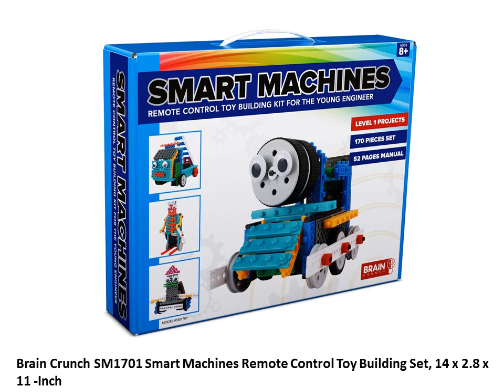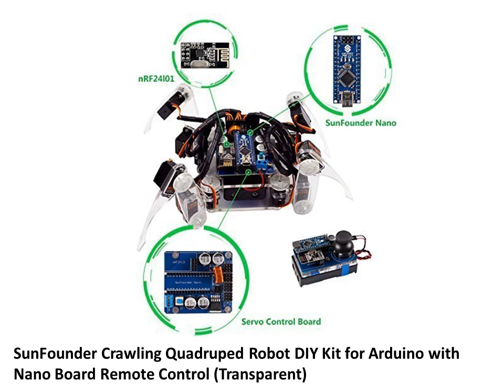HOBBIES ELECTRONICS KITS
Hanz Innovations Inventors Lab Kit, X-Large

Thames and Kosmos Electronics Advanced Circuit Kit

Snap Circuits Extreme SC-750 Electronics Discovery Kit, Standard Packing

Snap Circuits UC-40 Upgrade Kit SC-100 to SC-500 Projecth Electronics Discovery Kit Toys

Brain Crunch SM1701 Smart Machines Remote Control Toy Building Set, 14 x 2.8 x 11 –Inch

LHI 250 mm Quadcopter Race Copter Frame Kit ARF+ CC3D Flight Controller + MT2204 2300KV Motor + Simonk 12A ESC + 5030 propeller

Eachine Racer 250 FPV Quadcopter Drone with HD Camera Eachine I6 2.4G 6CH Transmitter 7 Inch 32CH Monitor RTF Mode 2

Sphero Star Wars BB-8 Droid

RACERS EDGE - COMPLETE FLIR VUE CONVERSION KIT FOR DJI PHANTOM 2

HobbyKing - Futaba 18MZH 18Ch 2.4GHz Radio System (Mode 2) - DIY Maker Booole

Thames & Kosmos Robotics: Smart Machines Science Kit
SunFounder Crawling Quadruped Robot DIY Kit for Arduino with Nano Board Remote Control (Transparent)

Vortex - A New Robot Teaches Kids About Coding (2 Pack)
Wonder Workshop Dash Robot

Thames & Kosmos Remote-Control Machines: Space Explorers Experiment Kit

KYLIN 250/280 FPV Racing Quadcopter RTF/ 5.8G Video Transmitter 600MW/HD Camera